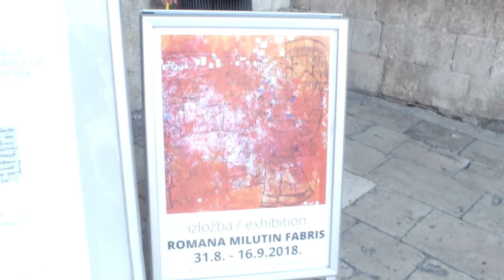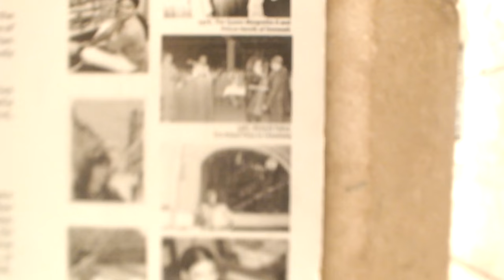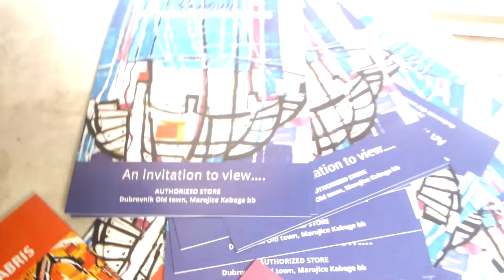Exhibition - Romana Milutin Fabris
Exhibition - Romana Milutin  Fabris Art Music  Love lukšaobradović@production